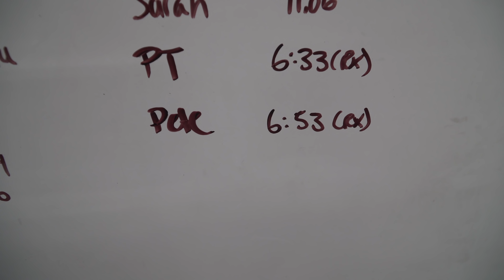INSIDE THE NATION: EPISODE 4